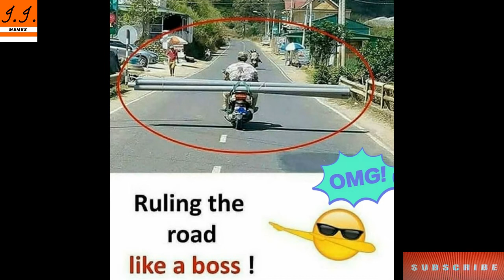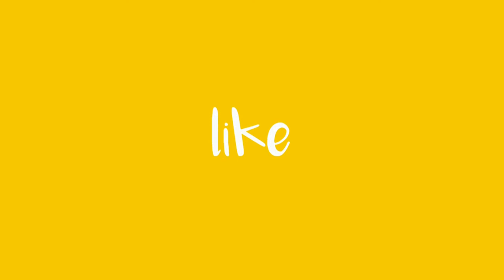Funny Memes That Will Make You Laugh || Dank Memes || Relatable Memes #12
Hiiii  guys